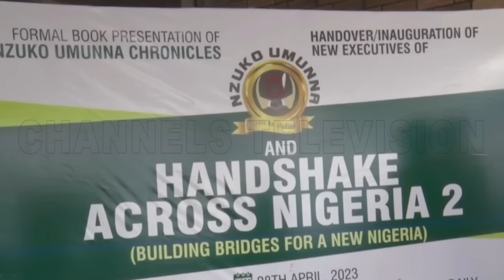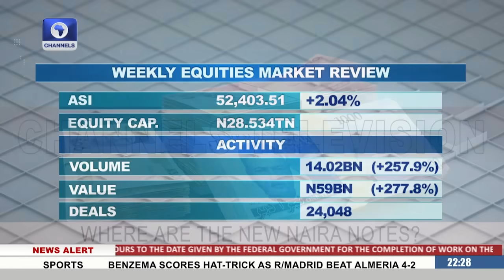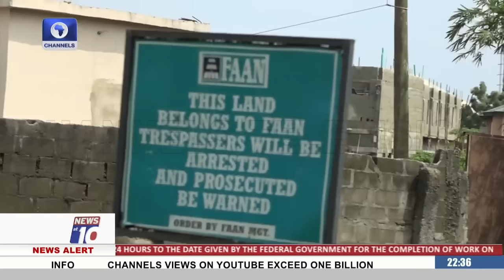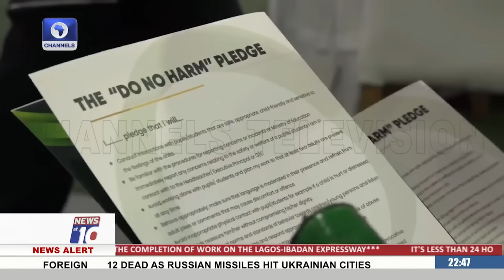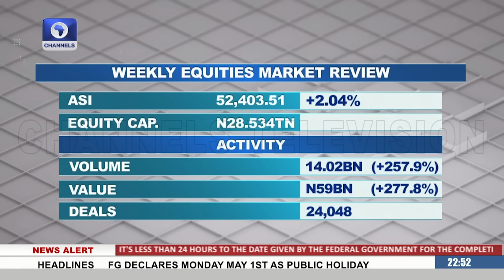News At 10 | 29/4/2023